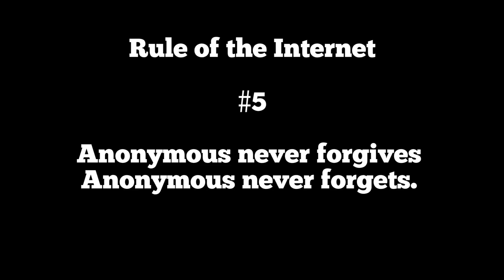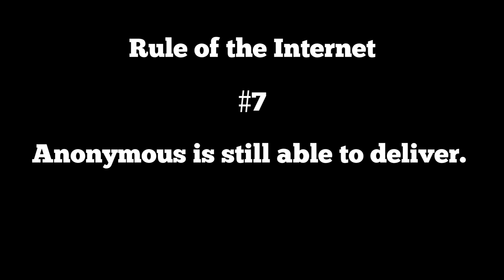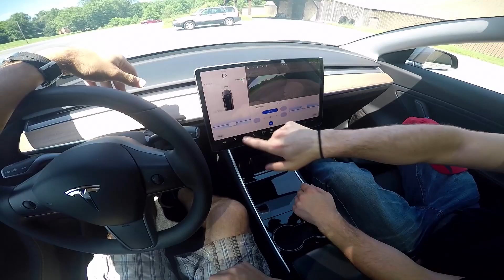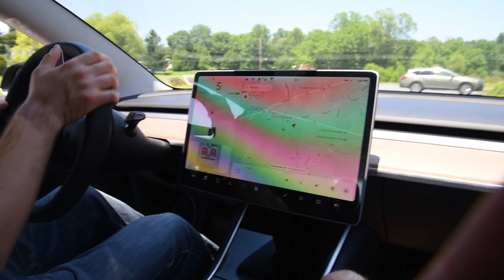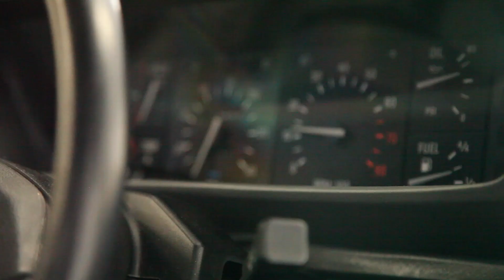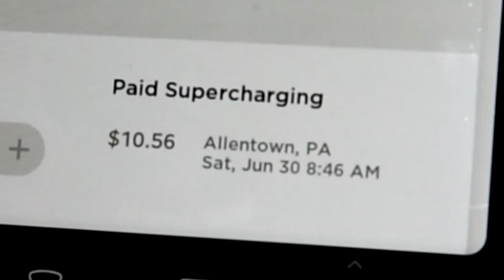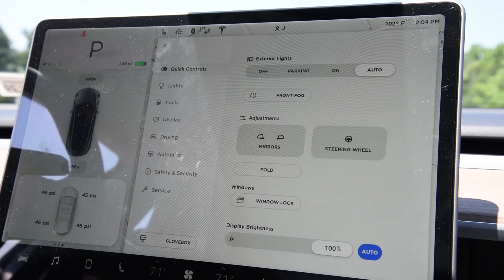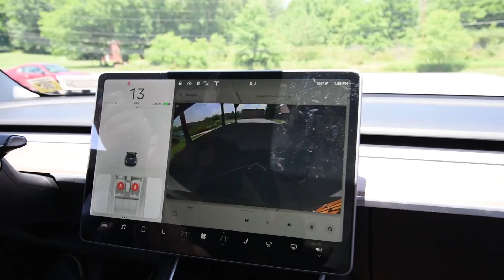2018 Tesla Model 3: Regular Car Reviews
We review a Tesla Model three and compare it to the Meme Economy and 1930's French Film.